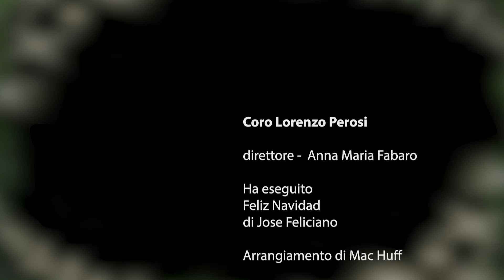CAROLSello - ACP - 19/12/2022 Perosi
Coro Lorenzo Perosi
Feliz Navidad
di Jose Feliciano

Direttore Anna Maria Fabaro

Arrangiamento di Mac Huff
Montaggio di Gerardo Campanella
Ha collaborato alla realizzazione del video Anna Maria Fabaro